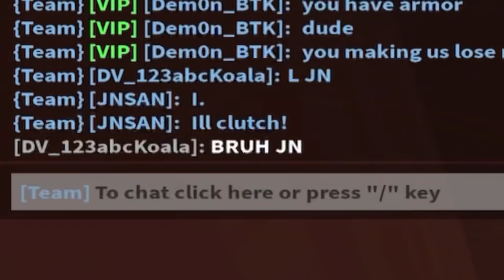“PRO” players didn’t believe I could clutch, so I showed them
Enjoy the video! or don't...